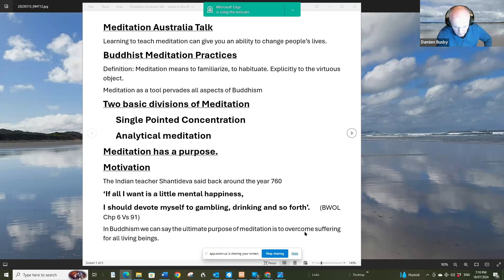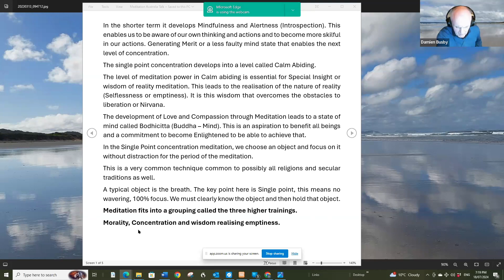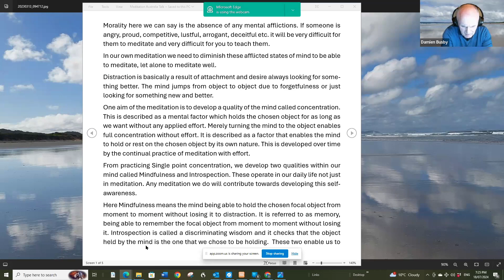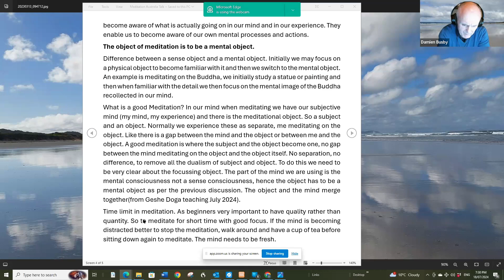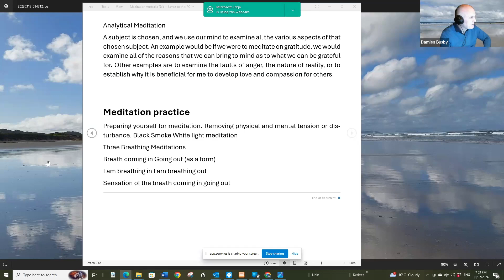Meditation Practices in Buddhism a presentation to Meditation teachers by Damien from Tara Institute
The Meditation Australia organisation have been inviting teachers from different religious traditions to discuss the role of meditation in their practices and share the experience of teaching Meditation techniques. One of the Tara Institute Monday night teachers, Damien, gives here an talk on various aspects of Buddhist meditations and issues surrounding the way he sees meditation being taught.
Damien is a Monday night teacher from Tara Institute Buddhist centre 3 Mavis Avenue, Brighton East, Victoria (Melbourne). YouTube Channel @tarainstitute8514
The Introductory classes are presented by various senior students from Tara Institute.
(Control and Click or Right click and select to follow the links)
Meditation Australia is a Peak Body representing Meditation and Meditation teachers in Australia. Their aim is to support professional education and leadership that fosters connection and community through the practice of meditation.